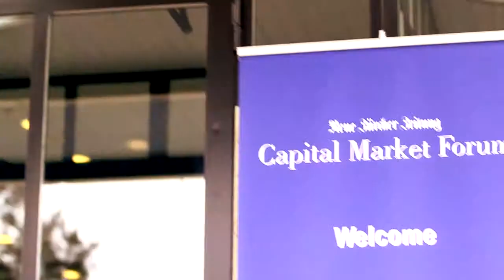Swiss Financial Center: A Changing Landscape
The future of the Swiss financial center looks bright, but the road ahead is challenging: Patrick Odier, Chairman of the Swiss Bankers Association, discusses the industry's changing landscape at the NZZ Capital Market Forum.